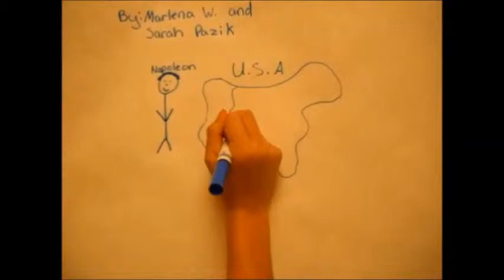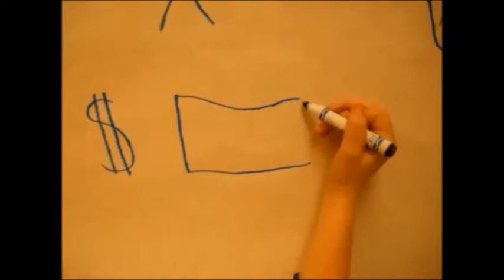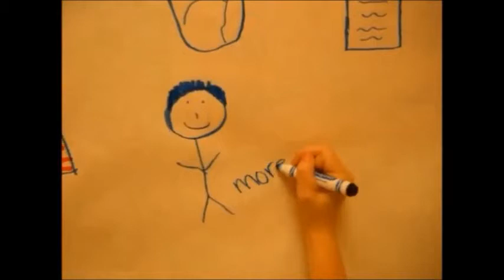RSA Style Video on the Louisiana Purchase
RSA Animate Style Video on the Louisiana Purchase done by 8th grade social studies class at James Moran Middle School in Wallingford, CT